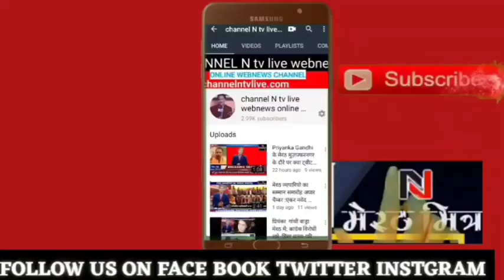शराब माफिया ने शराब बेचते बनाया टिक टाक वीडियो:वीडियो हुआ वायरल पुलिस जुटी जांच में:नवेद खान रिपोर्ट